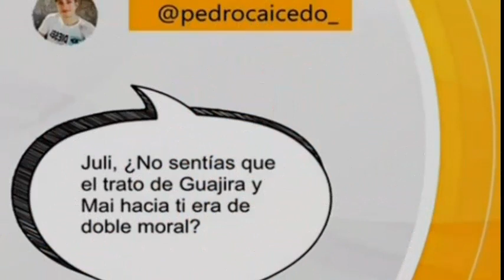🚨EL DESAFÍO! FUERTES DECLARACIONES JULI ! Nadie se lo esperaba!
La recién eliminada , contestó todas las preguntas y destapó más de una verdad del desafío!